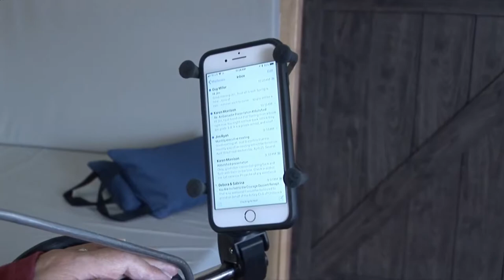JIM RYAN 2018 Courage To Come Back Award Recipient for Physical Rehabilitation